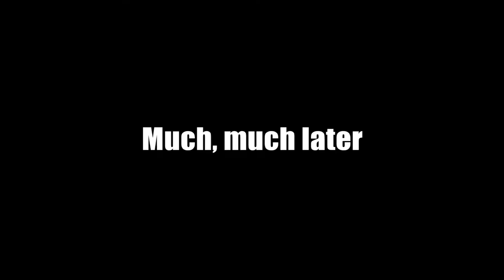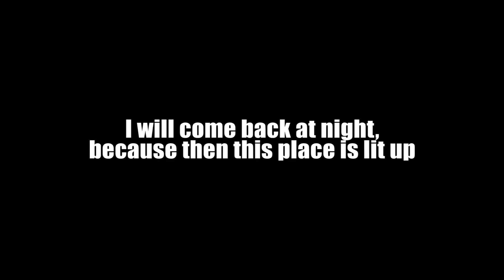Best of Just Cause 4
I just realized while checking this video after upload, that at 7:25, I could enter the toy offroader by pressing F while I had a tether active, but at the beginning of the video I say I couldn't. I'm still going to leave that in because it was true when I started the game, and it gave me a lot of headache, especially during that first, abandoned warehouse mission when you had to press a button...